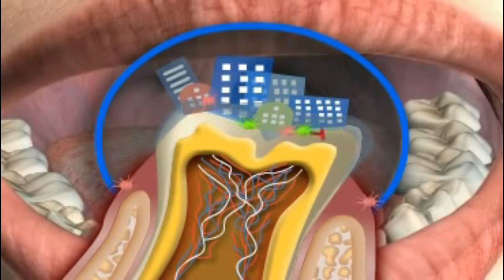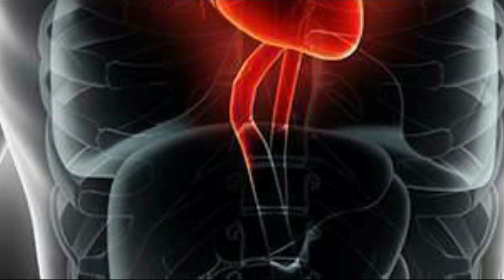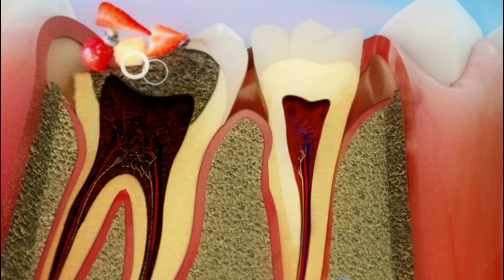نحن نتهاون بها ...هل تعلم ما تفعله بكتريا الاسنان فى الجسم ؟؟